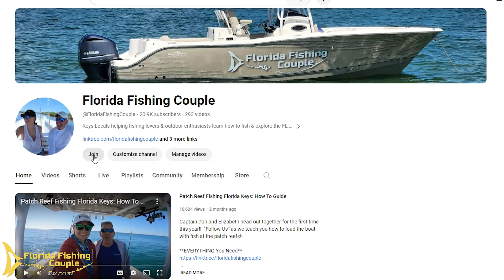Family Day with Blazer Bay: Subscriber Meet and Greet at Short Key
Captain Dan and Elizabeth head out to Short Key for Family Day with Blazer Bay.  We hung out with friends, met a TON of subscribers, and had the best day!

HUGE Thank you to Joey and Carey LeBoeuf and Mike and Janet Anderson for putting on such an incredible day!  Check out their Blazer Bay inventory online or schedule your own sea trial by reaching out to LeBoeuf’s Marine:

NEW Florida Fishing Couple Merch is UP!  Go Check it out!!